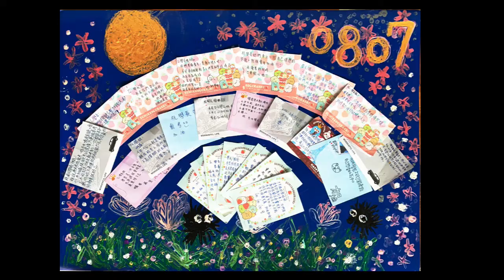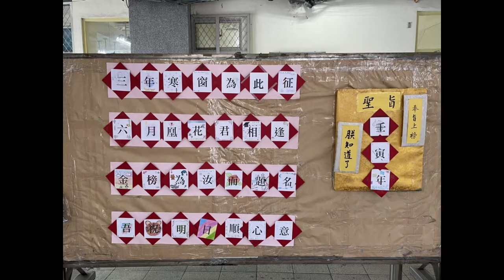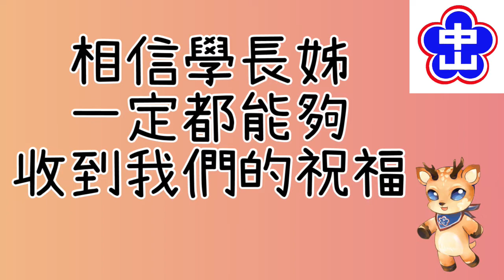110祝福學長姐會考加油影片(0519完整版)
方式：學弟妹祝福學長姊

說明：八年級製作加油卡、七年級製作海報，
感謝各班的鼓舞。相信學長姊一定都會收到！
會考加油！中山必勝！